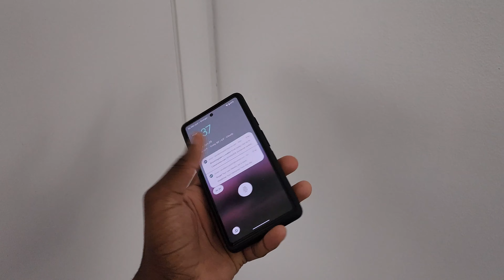Google Pixel 6a in 2023: 1 Year Later | Should You Just Skip the 7a?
Pixel 6a made waves... are those waves gonna make it into 2023? Or is it stuck as just the red-headed step child to the 7a?

Check out some links below to follow me, learn about what music was used in this video, etc.

▶ Video timestamps
Timestamps are unavailable for this video.

Heads up! This could be Amazon, Nomad Goods, or another store. For clarification... just ask in the comments! (if clarification isn't already present above)